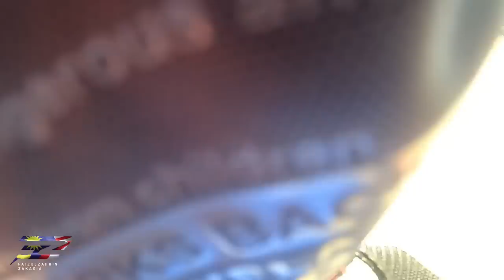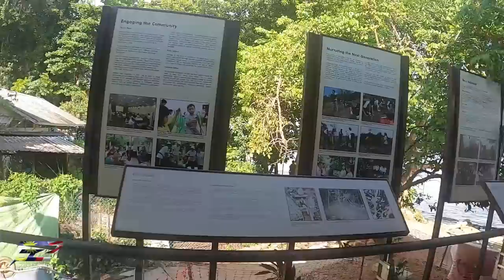Kayak Fishing & Camping in Singapore | VLOG #365 Day 1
Utk trip kali ni, aku ditaja oleh Abg Omar dari Black Tackles, Singapura. Ini kira kali pertama aku jejak kaki di Singapura yg aku enjoy. Tempat baru, budaya yg hampir sama tapi ade bezanya, kawan² baru, dan aku dpt tengok negara jiran ni dari sudut² yg sblm ni hanya di dengar dari perbualan atau dari video². Kali ni dpt merasa sendiri ke sebuah negara yg satu ketika dahulu adalah sebahagian dari Malaysia.

Trip Kayak Fishing & Camping kali ni menghimpunkan 21 org peserta yg kebanyakannya berkayak. Destinasi kami Pulau Ubin. Mmg cantik. Program kami adalah 2 hari 1 mlm. Satu pengalaman baru buat aku.

Dan utk trip ni, aku menggunekan setup spt di bawah :

SETUP

Light
Reel | Daiwa Ryoga Bay Jigging C2025 PE-SHL
Leader | YGK Galis FC 20lb 100% Fluorocarbon
Rod | Pinjam dari Abg Omar

Kebanyakan brg pancing yg saya gunakan di dlm video ini boleh didapati di:

Channel youtube Faizulzahrin Zakaria byk membawakan video² berkenaan dgn game memancing spt jigging dan UL fishing / casting secara khusus dan game memancing bottom dan lain² kaedah secara amnya sama ada landbased, boating, berIB atau berkayak.

Sebarang contact utk penajaan dan sebagainya, anda boleh email di

Track: Two of us - Saidbysed